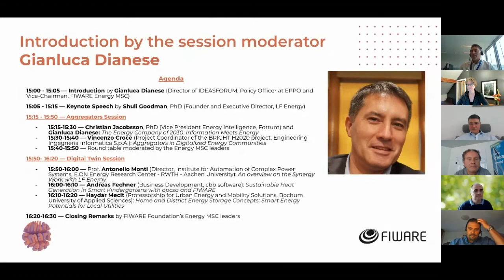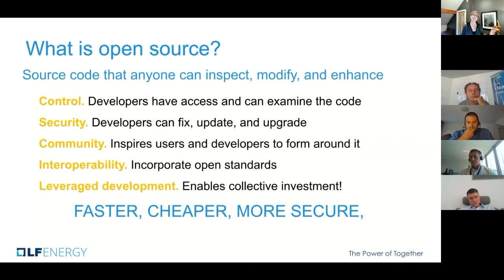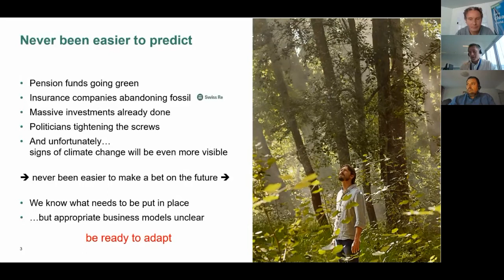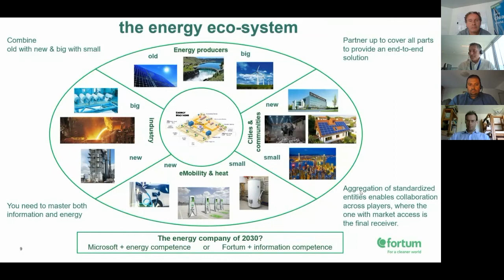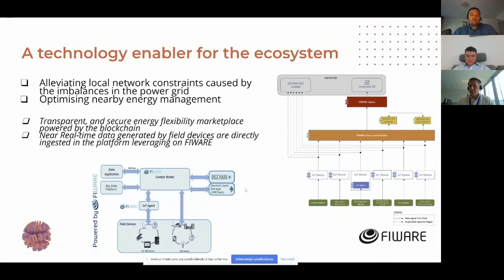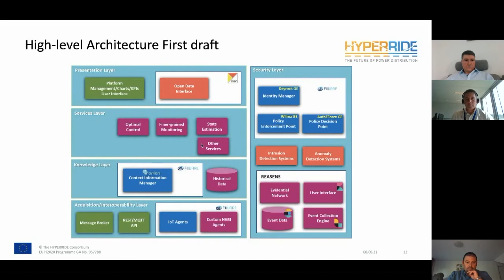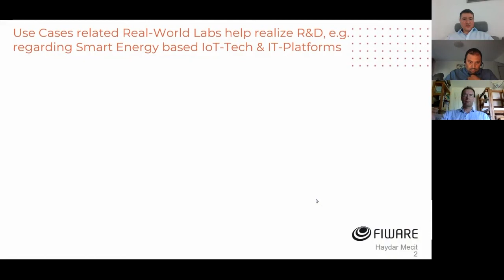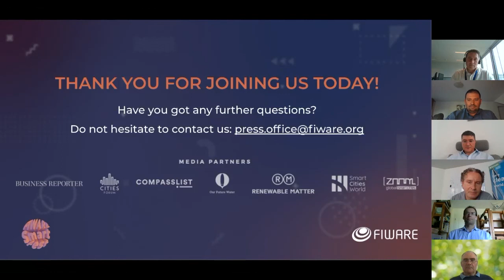Deep Dive: Digitalising Energy Systems and Operations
Whether it’s about integrating decentralised renewable energy sources, enabling consumers to choose the services that fit their needs, or simply helping them become active participants in the energy system, digitalisation has helped decarbonised, decentralised energy systems run in a stable and affordable fashion.
This session focuses on the role played by aggregators and Digital Twin in transforming energy systems. As an electricity grid participant, aggregators track companies’ consumption and transmission system operators’ requirements in real-time, providing uninterrupted grid balancing to optimise energy use, while also rewarding customers for making their electricity available. Meanwhile, Digital Twin allows electrical operators to manipulate the conditions of digital assets for scenario planning without interfering with the operation of the physical asset.

Agenda
0:01 — Introduction by Gianluca Dianese (Director, FIWARE iHub IDEASFORUM, and Vice-Chairman, FIWARE Foundation Energy Mission Support Committee - MSC)
8:17 — Keynote Speech by Shuli Goodman, PhD (Founder and Executive Director, Linux Foundation Energy)
21:03 — Christian Jacobsson, PhD (Vice President Energy Intelligence, Fortum) and Gianluca Dianese: The Energy Company of 2030: Information Meets Energy
39:51 — Vincenzo Croce (Project Coordinator of the BRIGHT H2020 project, Engineering Ingegneria Informatica S.p.A.): Aggregators in Digitalized Energy Communities
58:06 — Antonello Monti (Director, Institute for Automation of Complex Power Systems, E.ON Energy Research Center - RWTH - Aachen University, and Chairman, FIWARE Foundation Energy MSC): An overview on the Synergy Work with LF Energy
1:08:06 — Andreas Fechner (Business Development, CBB software): Sustainable Heat Generation in Smart Kindergartens with opcsa and FIWARE
1:17:24 — Haydar Mecit (Professorship for Urban Energy and Mobility Solutions, Bochum University of Applied Sciences): Home and District Energy Storage Concepts: Smart Energy Potentials for Local Utilities
1:27:58 — Closing Remarks by Gianluca Dianese and Val De Oliveira (FIWARE Foundation Press & PR Manager)

Wanna know more about the companies mentioned in the session?